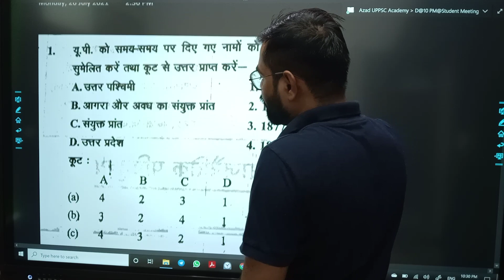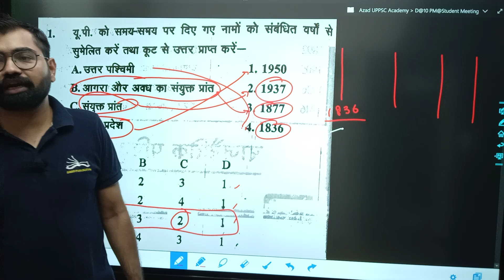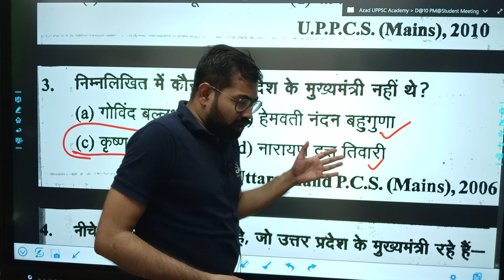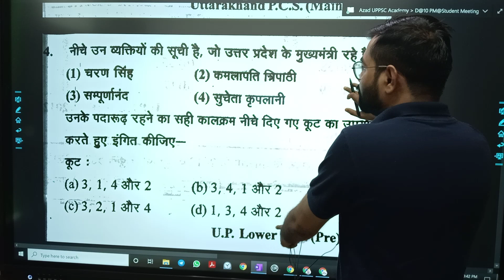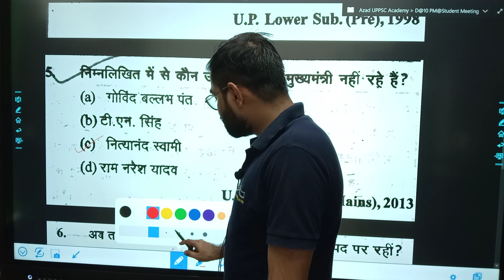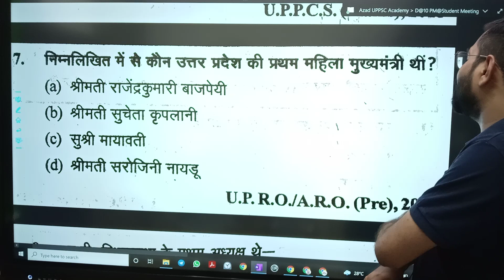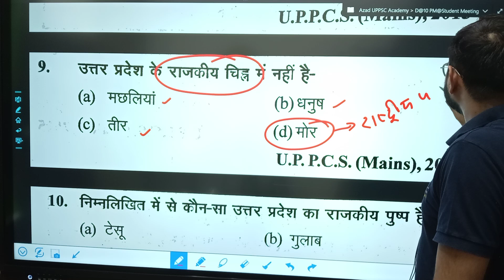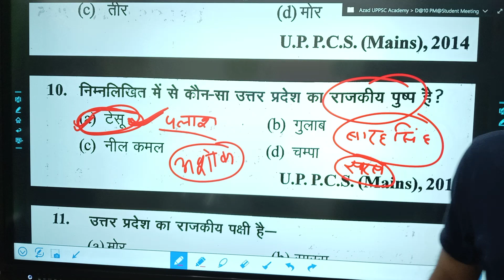उत्तर प्रदेश राज्य से जो प्रश्न हमेशा पूछे जाते हैं ||याद कर लीजिये UPPSC,UPSSSC,TET,UPSI ||Azad Sir